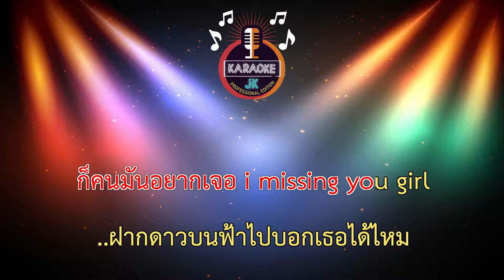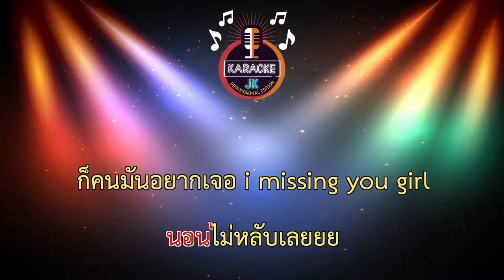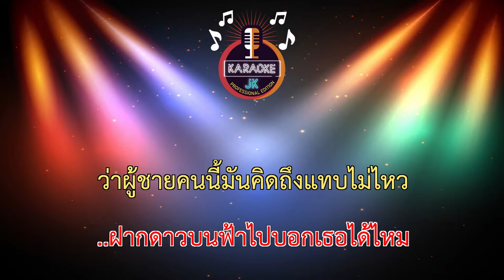ฝากดาว (75-F) - NKBOI X SAPPHIRE 【 Cover By คาราโอเกะดนตรีสด 】